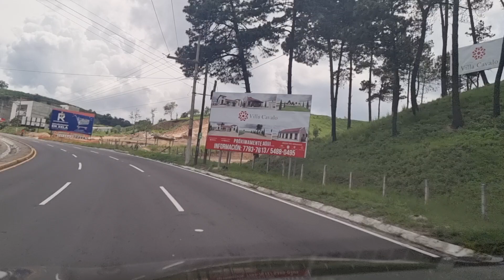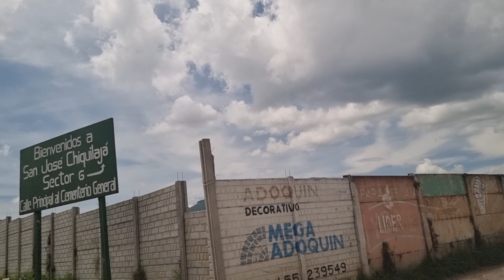9 de julio de 2021